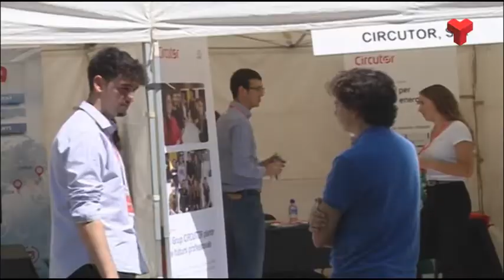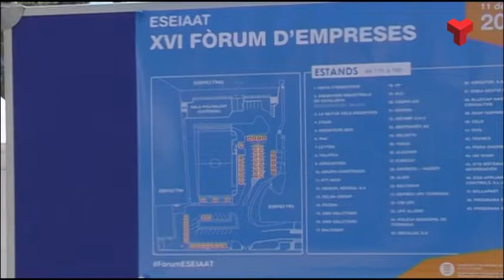L'ESEIAAT recupera el Fòrum d'Empreses per facilitar l'accés de l'alumnat al món laboral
El Campus de la Politècnica a Terrassa ha celebrat aquest dimecres el XVI Fòrum d’Empreses amb l’objectiu de captar talent entre l’alumnat universitari. La trobada ha recuperat el format presencial després de la pandèmia.